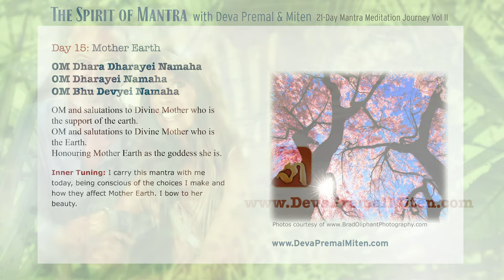The Spirit of Mantra: 21-Day Mantra Meditation Journey Vol. II - Day 15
Day 15: Mother Earth

OM Dhara Dharayei Namaha
OM Dharayei Namaha
OM Bhu Devyei Namaha

OM and salutations to Divine Mother who is the support of the earth.
OM and salutations to Divine Mother who is the Earth.
Honouring Mother Earth as the goddess she is.

Inner Tuning: I carry this mantra with me today, being conscious of the choices I make and how they affect Mother Earth. I bow to her beauty.